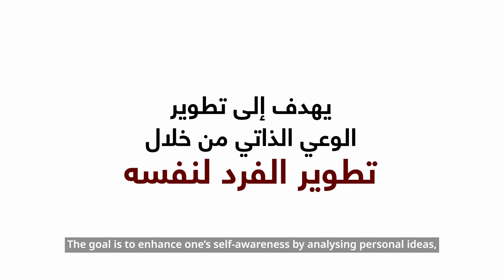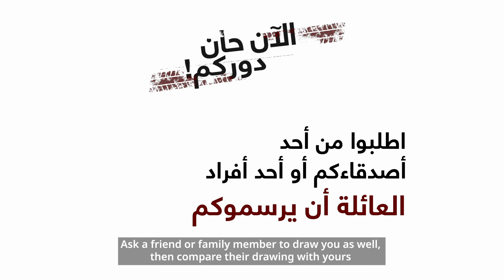GFPAtHome - "Character Drawing"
Practising physical distancing amidst the COVID19 outbreak doesn’t mean our GFP activities should stop! Our volunteers and team have been hard at work to ensure the continuity of our peacebuilding activities. Check out how you can participate in our activities at home by watching the video.